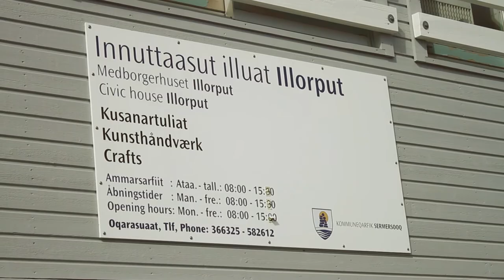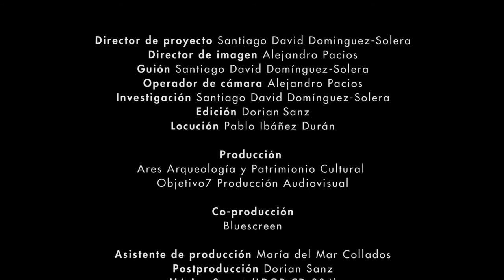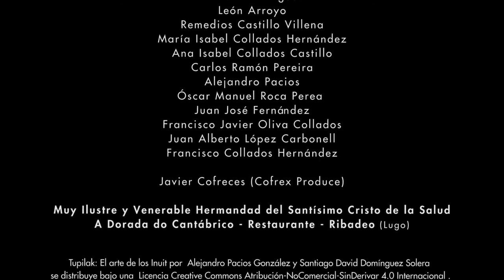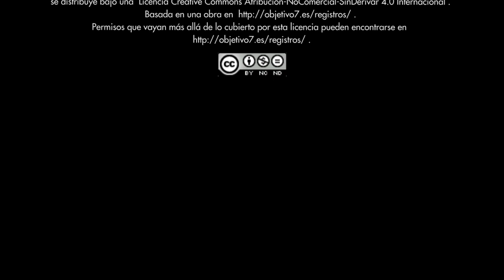CUADERNO DE CAMPO (IT): LOS INUIT DEL OESTE DE GROENLANDIA. Capítulo 5. Illorput.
En esta serie de documentales se intenta explicar qué son hoy la caza y la pesca para los Inuit del Oeste de Groenlandia. Pese al avance inexorable del Capitalismo y la Globalización, la Gente del Ártico sigue viento en la caza y en la pesca mucho más que una forma de economía: Ambas actividades son tradición, cultura, símbolo, identidad y vida.

El último capítulo se dedica al arte Inuit. Visitamos a los artesanos que trabajan en el "Illorput" de Nuuk.

Rodado en verano de 2012.
Dirección: Santiago David Domínguez-Solera.
Guión: Santiago David Domínguez-Solera.
Director de fotografía: Alejandro Pacios.
Edición: Dorian Sanz.
Locución: Pablo Ibáñez.
Producción: ARES Arqueología y Patrimonio Cultural/Objetivo 7.
Co-producción: Bluescreen.
Colabora: DOJO.
Registrado por Objetivo 7 a nombre de Alejandro Pacios y Santiago David Domínguez.